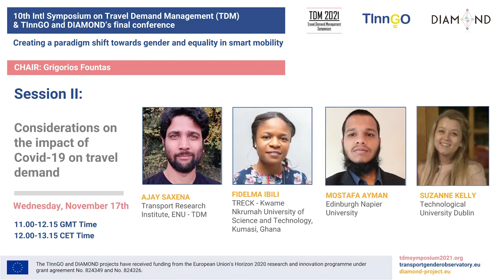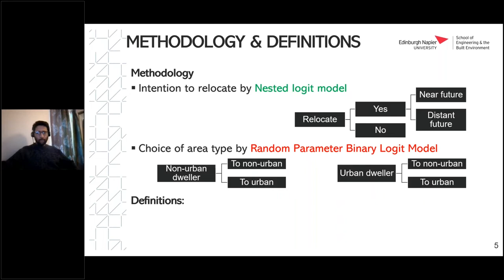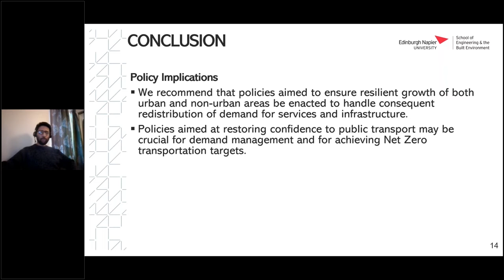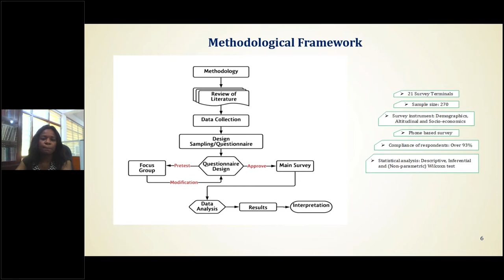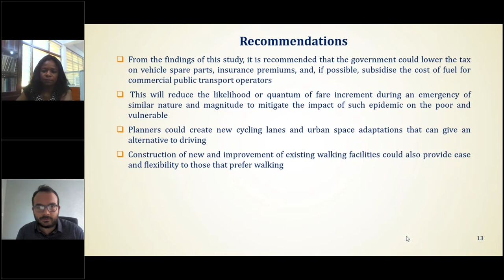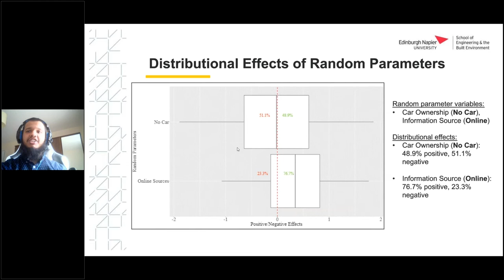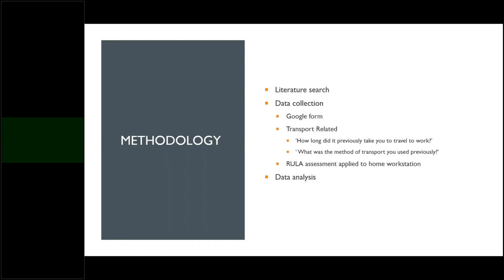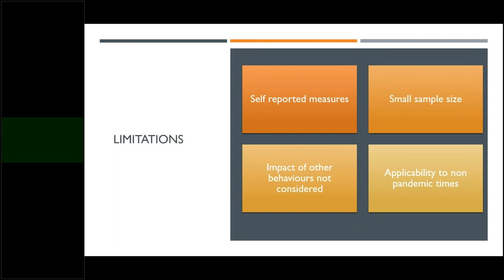10th Symposium on TDM and TInnGO & DIAMOND final conference – Session II– Day 1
The TInnGO and DIAMOND projects, funded by the European Commission under the Horizon 2020 programme, showcased new approaches, data, tools and action plans for achieving diversity and gender equality in transport and mobility during their final conference, which was jointly held from 17-19 November.

The event, which was organised in conjunction with the 10th International Symposium on Travel Demand Management, aimed to share new ideas and conceptual approaches to gender and diversity in the transport and mobility sectors, advance how new trends in mobility offer new opportunities for inclusion, and present practical tools for key stakeholders to identify and mitigate gender and diversity gaps.

More than 60 international speakers participated in the 12 scheduled sessions, including leading researchers from universities, research centres and academic institutions, associations and platforms working on gender equality, diversity and women's inclusion in transport, and policy makers involved in defining mobility plans at local, regional, national or European level.

Considerations on the impact of Covid-19 on travel demand

CHAIR: Grigorios Fountas

1. Residential relocation after Covid-19
- Ajay Saxena - Transport Research Institute, ENU - TDM

2. Impact of Covid-19 on Commercial Drivers and Public Transport in Freetown, Sierra Leone
- Fidelma Ibili - TRECK - Kwame Nkrumah University of Science and Technology, Kumasi, Ghana

3. An empirical analysis of the factors influencing scottish residents’ compliance with Covid-19 travel restrictions
- Mostafa Ayman Ilham - Edinburgh Napier University

4. The health impact of remote work during the Covid-19 pandemic: a snapshot on commuting and other aspects from a holistic approach
- Suzanne Kelly - Technological University Dublin

The TInnGO and DIAMOND projects have received funding from the European Union's Horizon 2020 research and innovation programme under grant agreement No. 824349 and No. 824326.